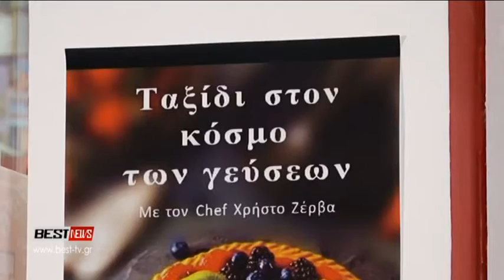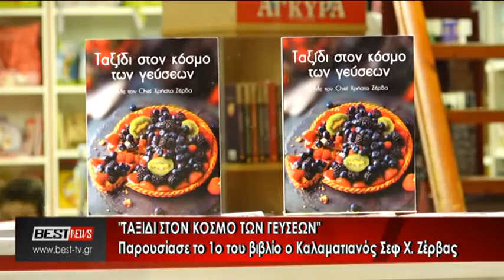XRHSTOS ZERVAS PAROYSIASH VIVLIOY